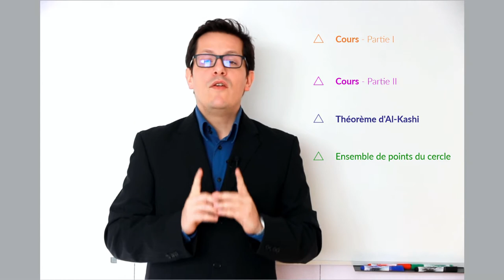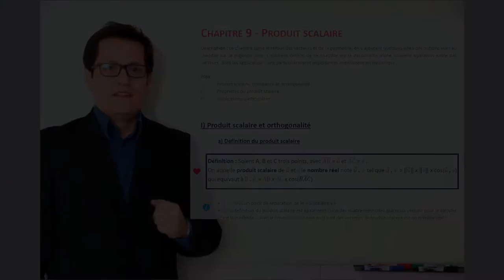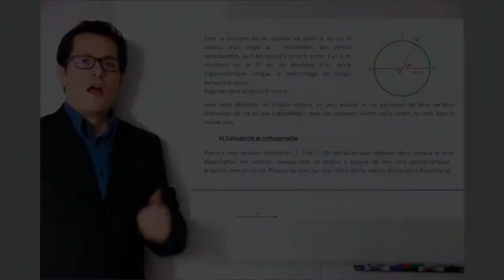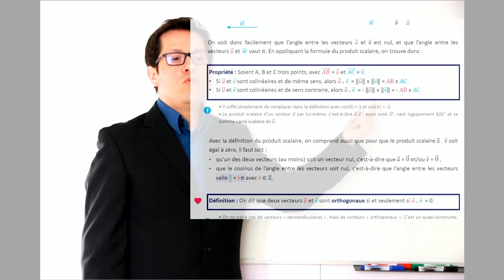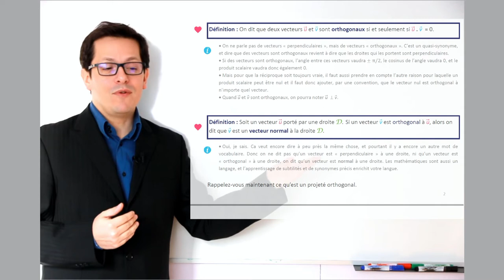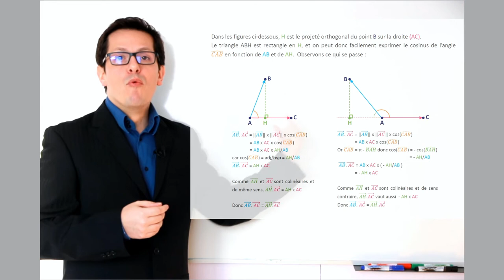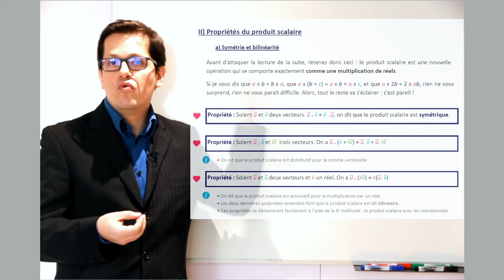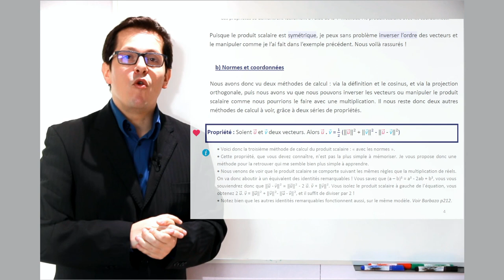1eSpé - Cours : Produit scalaire - 1/2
Première des deux parties du cours consacrées au produit scalaire.

Présentation du chapitre, et étude de trois des quatre méthodes de calcul d'un produit scalaire.